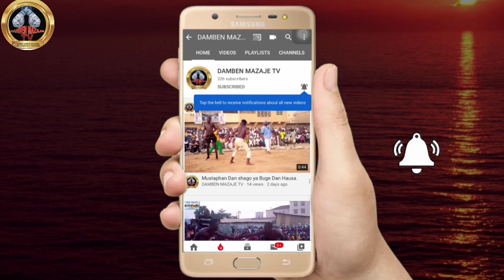Allahu Akbar ga wata magana mai Harshen Damo da Mamman yayi Akan Dambe lokacin yana raye